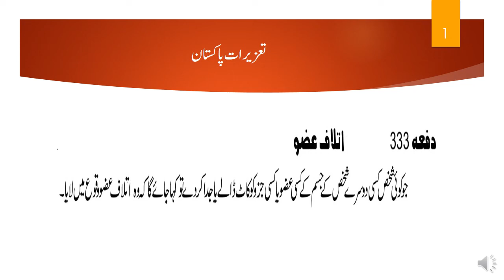Section 333 of PPC | Itlaf-e Uzw | Section 333 of IPC | IPC lectures in urdu | Law for Police & LLB